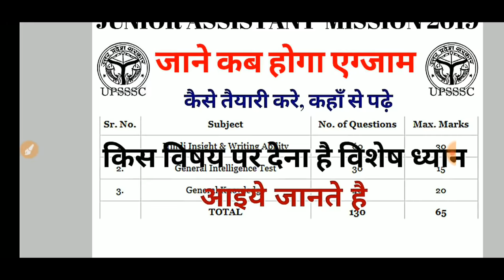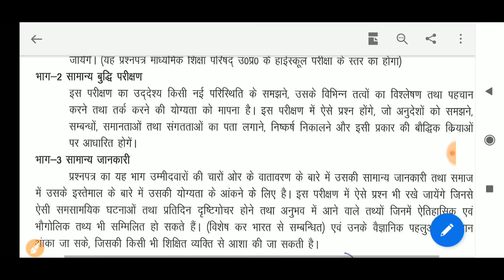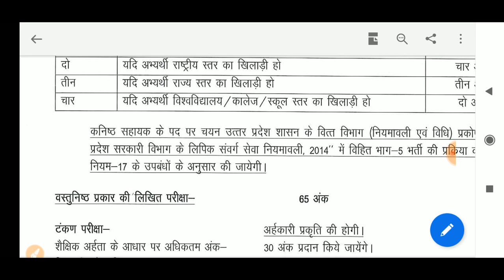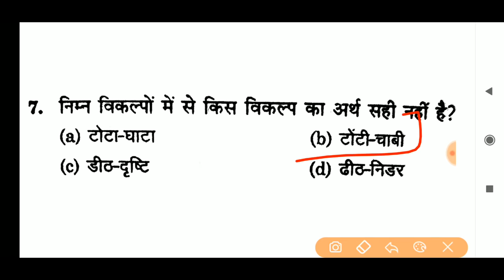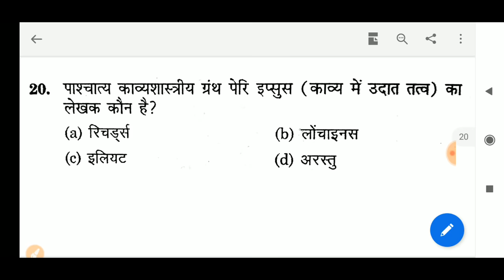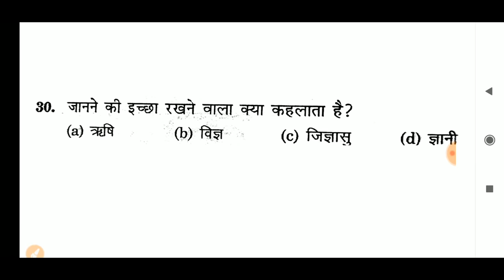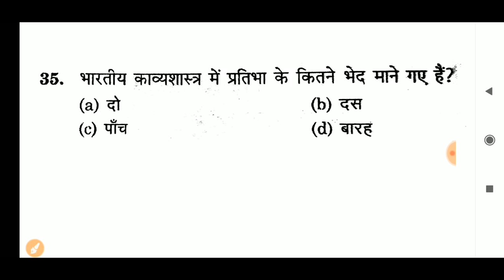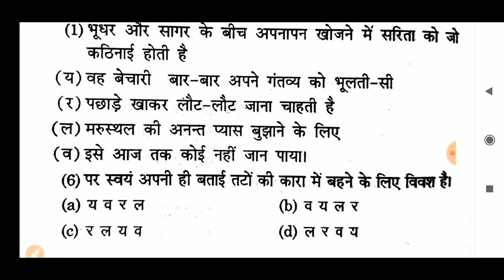junior assistant paper SELECTED QUESTION|upsssc junior assistant EXAM DATE|JUNIOR ASSISTANT SYLLABUS